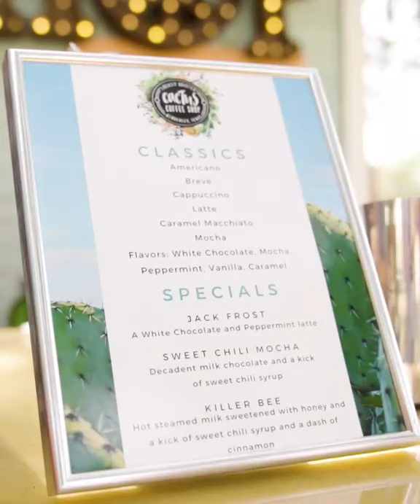Cactus Coffee Shop Mobile Espresso Bar Experience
Cactus Coffee Shop brings boutique coffee experiences to weddings and special events in San Marcos, TX, and beyond. Couples and their loved ones can enjoy a gourmet cup of joe as they celebrate the new beginnings. This one-of-a-kind venture was set up to bring people together over quality fair trade coffee. From brunches and desserts to energizing espressos, this friendly team has it covered.